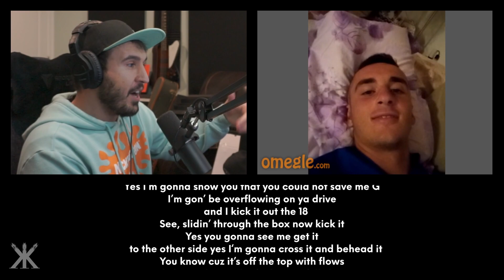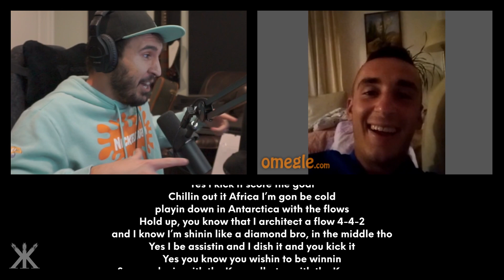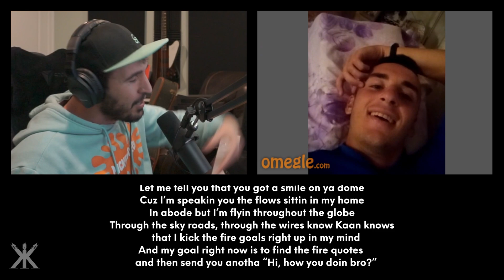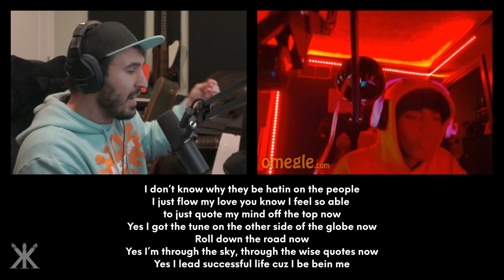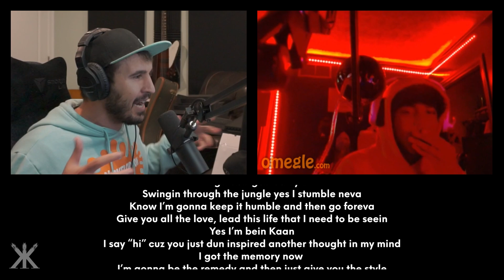What Should I Rap About? | iKaanic Stranger Flows 22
If you're here right now, you're a legend.